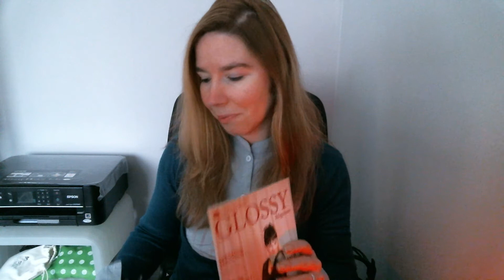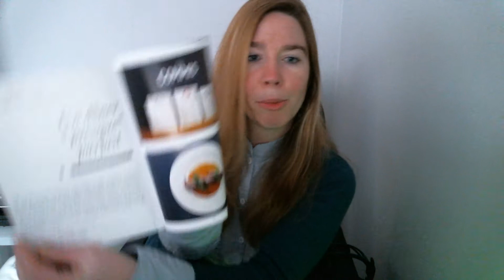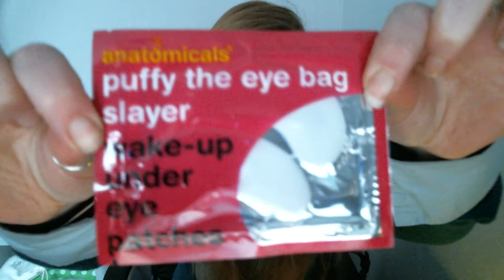glossybox février 2014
Glossybox
15,50€/mois pour recevoir 5-6 produits pour essayer des produits de tout types.
Si
A++